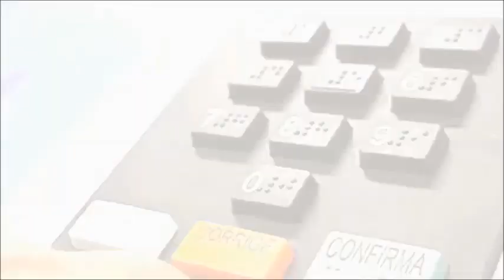Candidato a Prefeito Cesinha